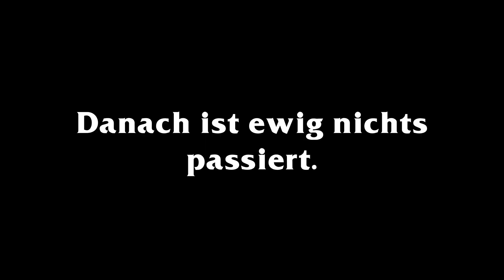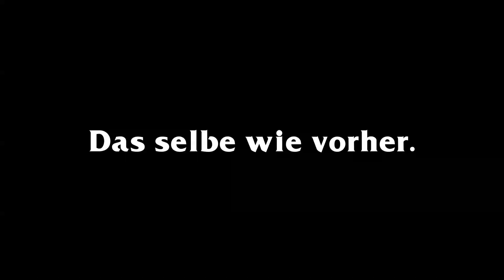Die Rache der Ratten - Total War Warhammer 2 Skaven 10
Die Rache der Ratten wurde vollendet. Die Echsenmenschen sind keine Bedrohung mehr, zumindest auf meiner Insel. Jetzt müssen nur noch die Rituale abgeschlossen werden.